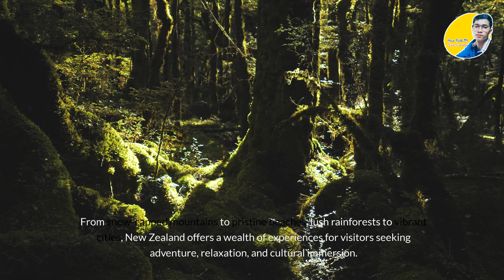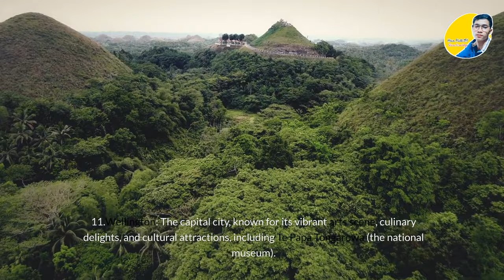Episode 28: The 20 Places to visit & Exploring the Beauty of New Zealand |ប្រទេសញូហ្សេលែន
New Zealand, a country of breathtaking landscapes and diverse cultures. Located in the southern hemisphere, it's an island nation known for its stunning natural beauty, from the rugged mountains to the pristine beaches and vast forests. The North Island is home to the iconic city of Auckland, where you can visit the Sky Tower for panoramic views of the city. The Bay of Islands is a popular spot for sailing and snorkeling, while the geothermal wonders of Rotorua will leave you in awe.

In the South Island, Queenstown is a must-visit destination for adventure seekers, with its stunning fjords and snow-capped mountains. Take a scenic flight over Milford Sound for breathtaking views of glaciers and waterfalls. Don't miss the scenic drives through Fiordland National Park and the scenic coastal route along the West Coast. Visit Wellington, the capital city, and explore its vibrant cultural scene and famous Te Papa Museum. With its rich Maori heritage and stunning natural beauty, New Zealand is a destination that will leave you in love with its unique charm.
Recorded by Hean Matt-1M's Studio